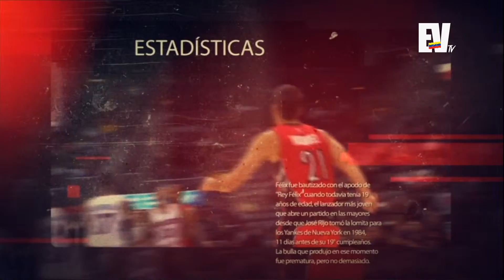DEPORTES EVTV 04222015 con @lparraga @juliomunoz y @alerod78 SEG 02